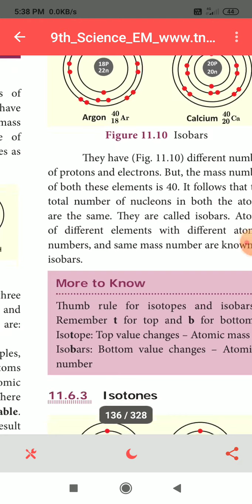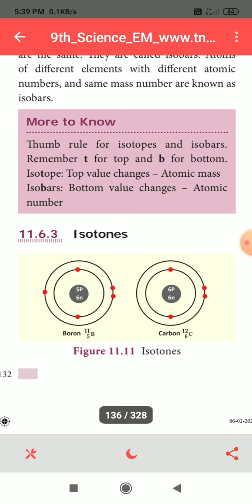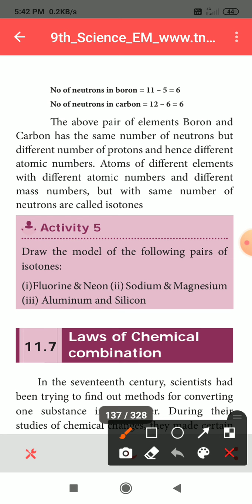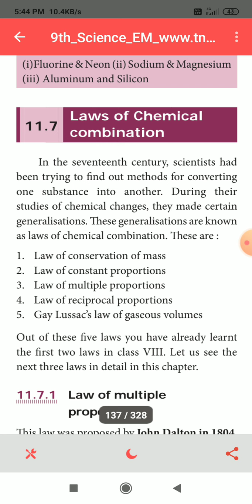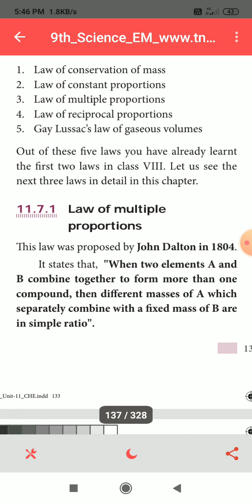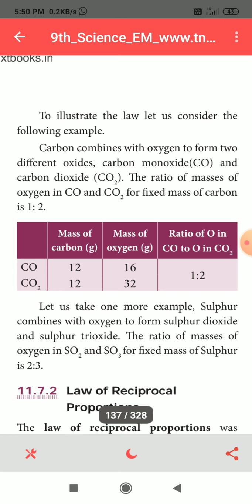9th P/C (EM) Unit -11 (14.10.2020) by RMI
9th P/C (EM) Unit-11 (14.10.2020) by RMI.